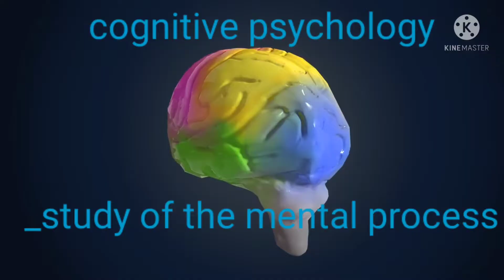Notes:School of Psychology/Msc Applied Psychology/General Psychology/unit-1/Tamil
Notes: Psychology (school of Psychology) Msc Psychology in Annamalai University

psychologist, like: therapist, counsellor, psychotherapist, physiotherapist, analyst, clinical psychologist, anthropologist, neuropsychologist, neuroscientist, physiologist and neurophysiologist.
the brain and behavior, research methods, learning, consciousness, motivation, emotion, human growth and development, personality, abnormal behavior and psychotherapy, social cognition, and understanding.